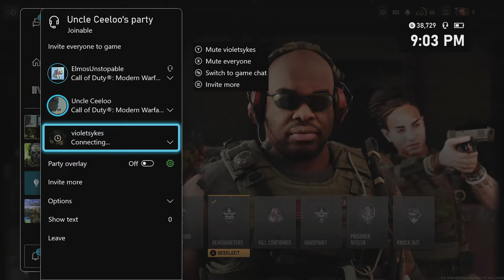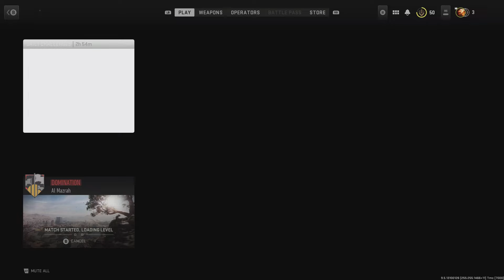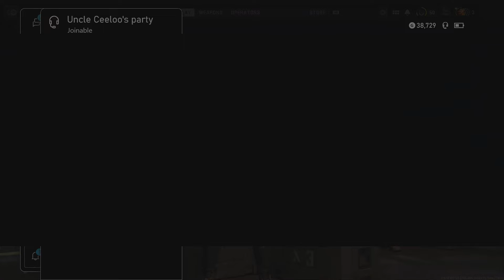Call of Duty MWII - Multiplayer Gameplay